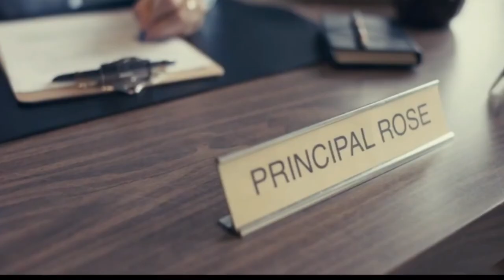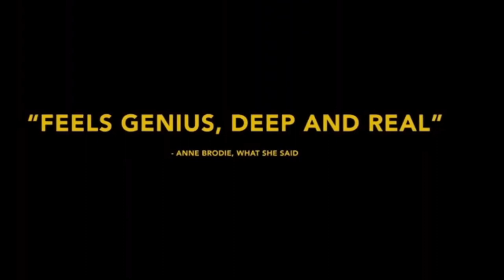К северу от Нормы русский Официальный трейлер (2024)